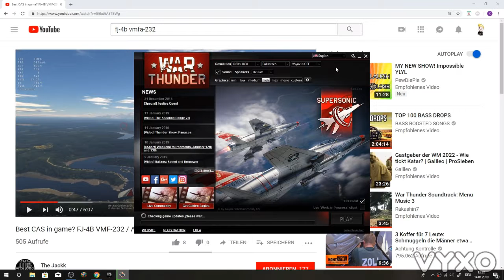How to *DONATE* in War Thunder...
Big_Chunguss...